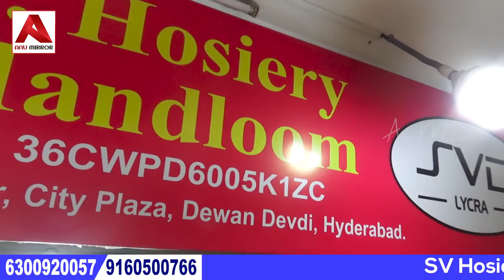Stylish Kurti & Crop Top Collection at Rs 105 | Office Wear& Party Wear| Hyderabad Wholesale Dresses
Hai Friends, This is Anusha. In this video, I have explained a wide variety of beautiful, latest, designer, and stylish Kurtis and crop top collection prices starting from 105 rupees. This is the Hyderabad wholesale market and here you can buy all variety of office wear, daily wear, and party wear Kurtis and crop top collection.

👉SV Hosiery & Handloom: Specialist in SVD Leggings, SV Jeans, Jeggings, Fourway Leggings, Western Wear, Girls T-shirts, Nightsuit.

Address: S. No. 24, 2nd Floor, City Plaza Complex, Dewan Devdi, Hyderabad, Telangana, India. PIN 500002.

Contact ANU MIRROR Channel through the following mail or WhatsApp number.